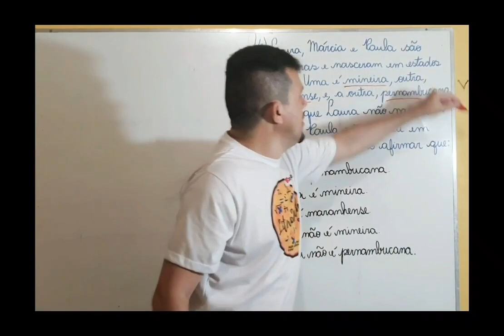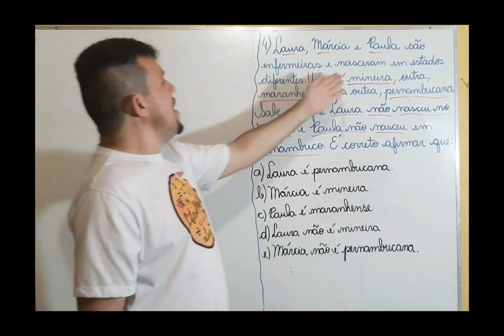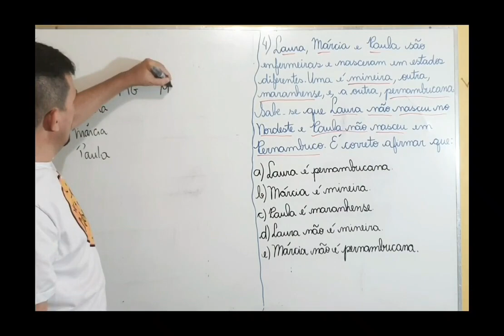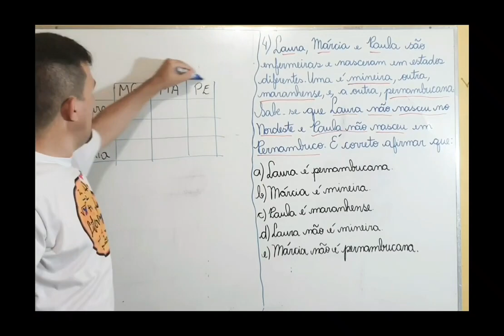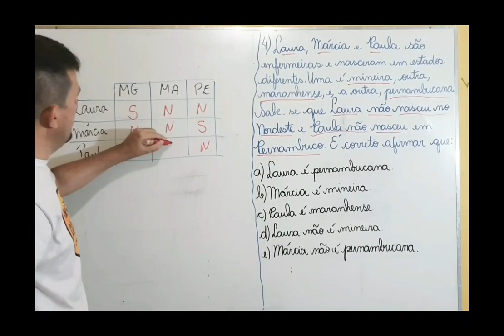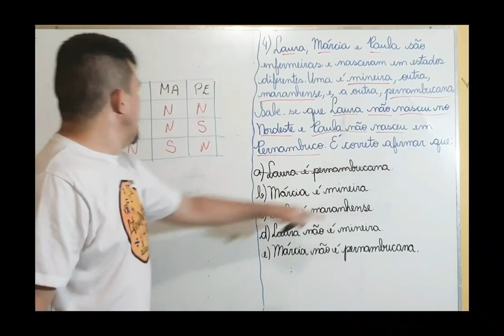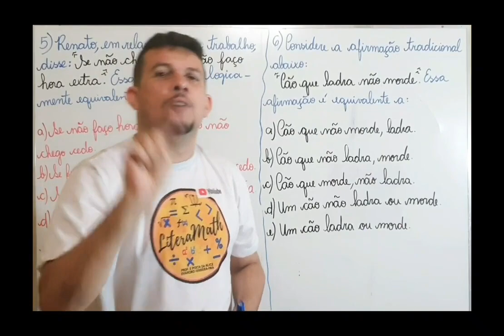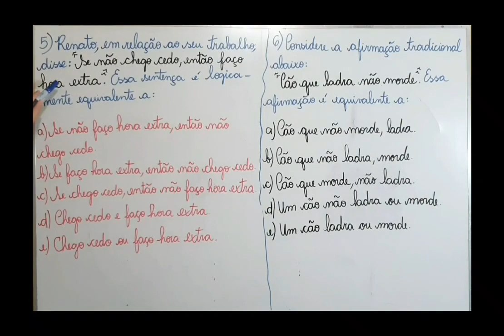QUEM É A MINEIRA, A PERNAMBUCANA E A MARANHENSE? @LiteraMath